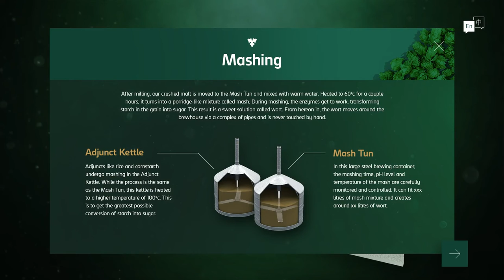Carlsberg Brewery Animation